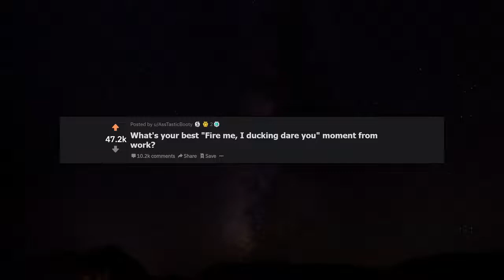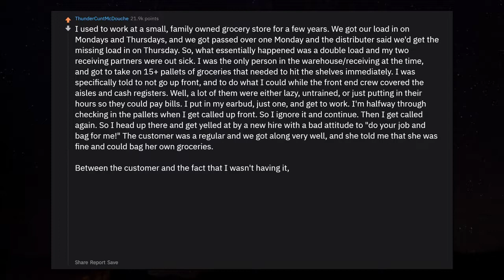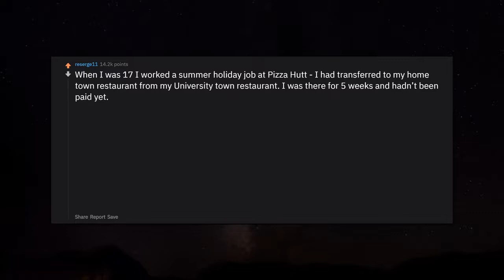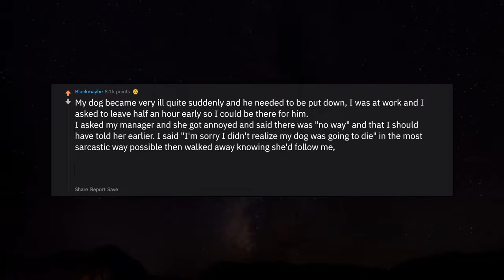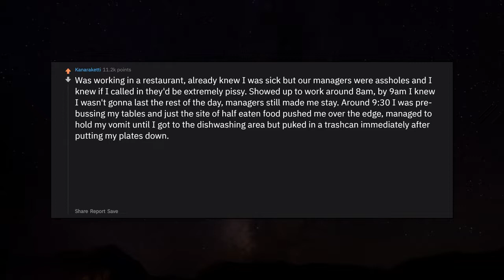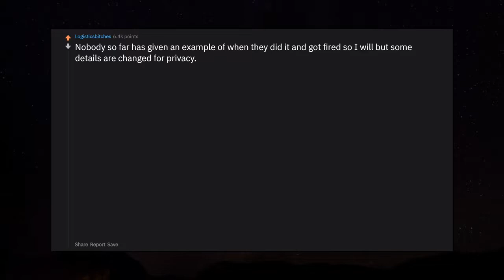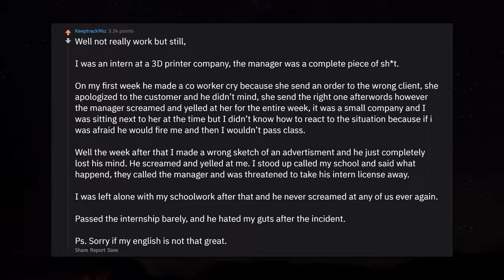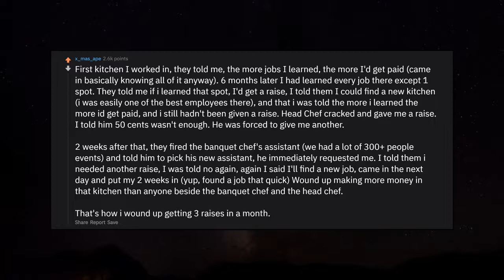What's Your "Fire Me I Dare You" Story? r/AskReddit Reddit Stories | Top Posts